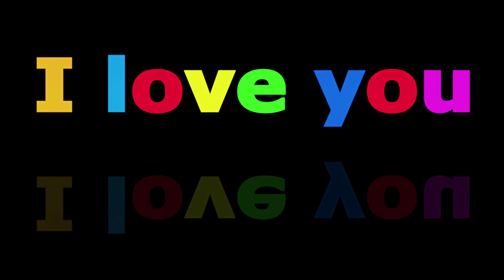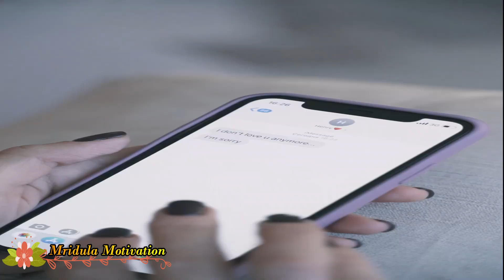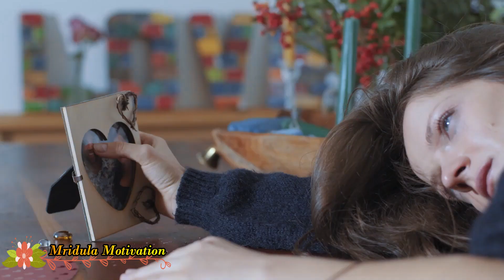BREAK-UP MOTIVATION /Powerful Motivational video in Hindi /अब फर्क नहीं पड़ता उसके ना होने से 2021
Best  Motivation &inspirational video 2021
Hi frnds aj hum apne video me breakup ke bare m baat krne ja re ha ye video un logo ke
liye ha jo sochte ha breakup ke baad life katam ha par dosto esha nhe ha kyunki
zindagi ke asal suruhat to yhe se hote ha kya hua agar vo apko chor ke chala gaya
esh gum m kab tk rote rhoge yaar bhut kuch ha krne ke tum aage badne ka fasla to karo
rashte khud khul jayenge to utho or apne zindagi ke naye suruwat karo
so
BE HAPPY ALWAYS
MY BEST WISHES ARE WITH YOU ALL

Guys we hope you like this Video. Please अपने सुझाव comment बॉक्स मैं लिखिए आपको ये video  apko kesa laga और हम क्या improve कर सकते है ये हमे बताये | और ज्यादा से ज्यादा अपने दोस्तों क साथ इससे शेयर करे

By Mridula Bora
Motivational video
Motivation video
Breakup Motivation
Breakup motivation in Hindi
Best Breakup motivation video 2021
Inspiring Motivational video for Breakup